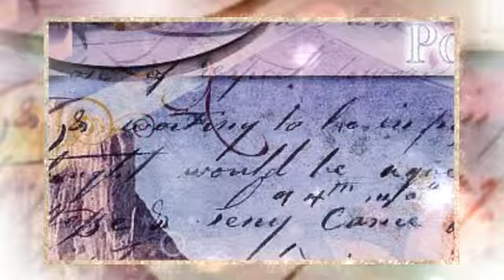Tracce - Giuseppina Preite